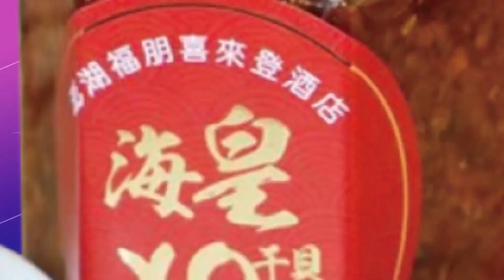【正常發揮PiMW中】美國小弟抱團 蹭「白紙運動」報仇 英國被放鳥 加國被羞辱 台灣抗中保台牌失效 @正常發揮PimwTalk 20221129完整版中